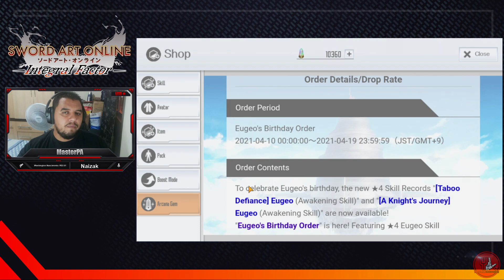[SAO IF] Banner de Aniversário do Eugeo - Vale a Pena Summonar? - Análise das Skills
▬▬▬▬▬▬▬▬▬▬ஜ۩۞۩ஜ▬▬▬▬▬▬▬▬▬▬▬▬▬

AJUDE O ARIKADO!!! QUALQUER QUANTIA É BEM VINDA!!!

- MINHA CONFIGURAÇÃO -

CELULAR
Chipset: Samsung Exynos 8890
Número de Núcleos do CPU: Octa-core
Velocidade de Processador: 728 MHz - 2.60 GHz
Processador Gráfico (GPU): Mali-T880 MP12
Memória RAM: 4 GB de RAM

PC
Processador: Intel Core i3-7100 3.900 GHz
Memória RAM: 8 Gb DDR4 Patriot Viper Elite
Placa de Vídeo: GeForce GTX 1050 Ti 4 Gb Zotac
Placa-mãe: Gigabyte GA-H110M DDR4